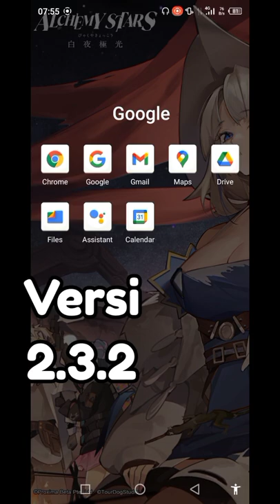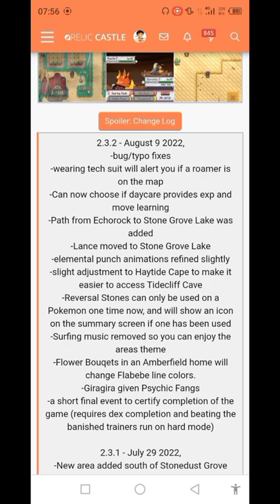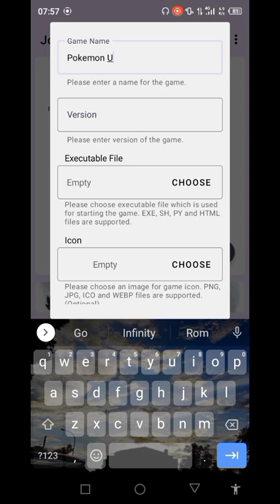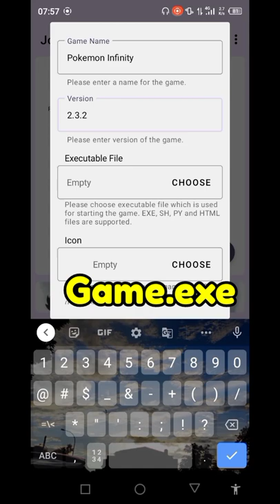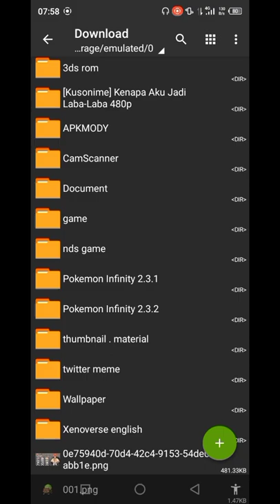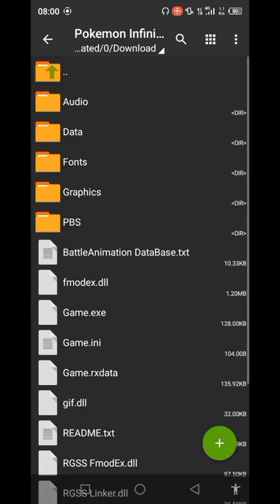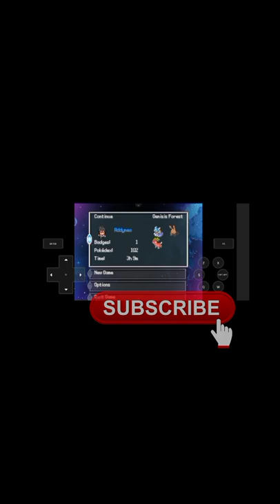Addyneo's Tutorial : HOW TO UPDATE AND MOVES SAVE FILE IN JOIPLAY! (Pokemon Infinity Version)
Hello guys!
I'm back dengan video terbaru dari segmen Addyneo's Tutorial.
Nah video kali ini gua bakal ngasih tau cara update games di Joiplay sama Mindahin Save File ke update gamenya guys! Jadi kalian tidak harus mengulang dari awal 👌
Tonton sampai habis ya guys! Oiya game yang dicontoh adalah Pokemon Infinity Android.